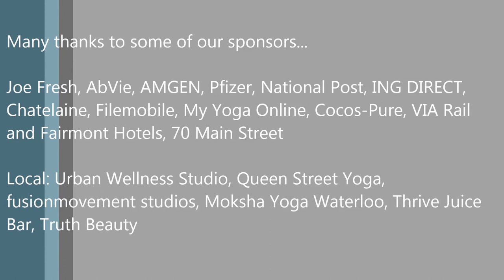Power of Movement 2013 (K-W) - A National Yoga Fundraiser to Beat Arthritis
The Power of Movement is Canada's largest yoga fundraiser, benefiting 4.6 million Canadians living with arthritis and autoimmune conditions. To date, the annual event has raised 1.6 million dollars for the Arthritis Research Foundation!

On March 3rd across Canada in 14 cities, people unrolled their yoga mats and celebrated movement for this great cause. The Kitchener-Waterloo event was led by Kris Lekin of Layakari Yoga in collaboration with the Urban Wellness Studio. Together, 88 people raised $10,000 and took a yoga class together to celebrate.